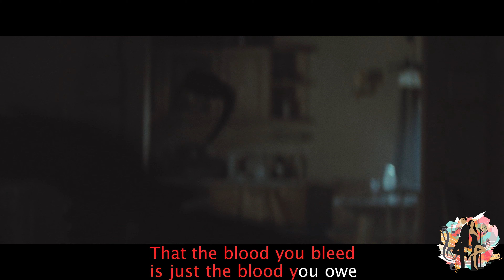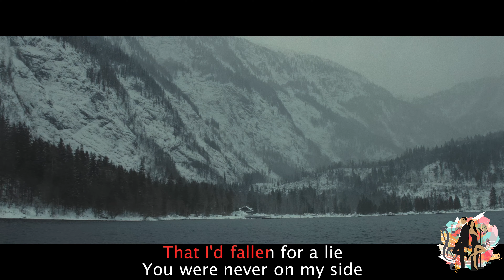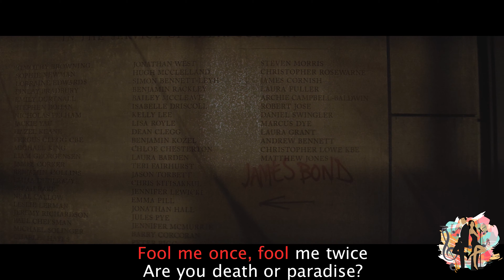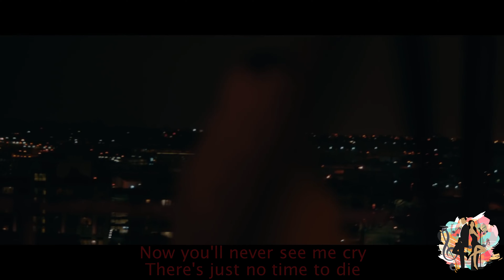Billie Eilish - No Time To Die | Spectre (4K) - James Bond & Madeleine Swan | VoKara Version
🔴INFORMATION🔴
VoKara is a fair used and entertainment music video, which is made by MR. & MRS. KARAOKE team. It is made of the Vocal-Karaoke version of “No Time To Die” by Billie Eilish from Sing King Karaoke, and also the film of Spectre (2015).

This is an entertainment music video, which is made by MR. & MRS. KARAOKE team. It is made of the Vocal version of “No Time To Die” by Billie Eilish, and the film of Spectre (2015).

🔴RESOURCES🔴
Billie Eilish - No Time To Die on Amazon Music